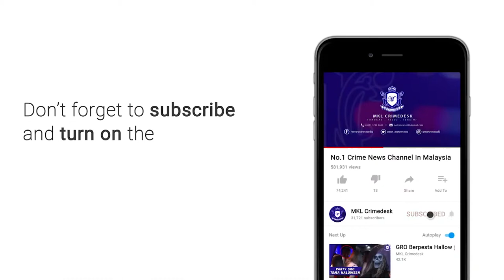2019 Operasi Khas JPJ Motosikal Sempena Hari Raya Aidilfitri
Masih kesalahan sama...

Tak pakai topi keledar dan tiada lesen mahupun cukai jalan.

Itu kesalahan paling banyak dikesan dalam Operasi Khas Motosikal sempena Hari Raya Aidilfitri Siri 1 dilakukan Jabatan Pengangkutan Jalan Selangor di Plaza Tol PJS2

Kira kira 1000 buah motosikal diperiksa dalam operasi bermula jam 6 petang semalam.

Buktinya... 14 buah motosikal yang disita dalam operasi itu telah melakukan kesalahan sama.

Operasi disertai Polis Diraja Malaysia, Agensi Anti Dadah Kebangsaan dan Suruhanjaya Pencegahan Malaysia itu berlangsung sehingga jam 10 malam.

Pengarah JPJ Selangor Nazli Md Taib berkata, ada antara mereka didapati sanggup tanggung risiko dengan menunggang tanpa cukai jalan sehingga 1 tahun.

Kebanyakkan penunggang motosikal terdiri daripada warga asing.

Jelasnya lagi... Sejumlah 348 saman dikeluarkan pihak JPJ.

Manakala 20 kes diserahkan kepada pihak PDRM atas pelbagai kesalahan dalam operasi terbabit.

AADK turut melakukan pemeriksaan terhadap 13 penunggang motosikal dan empat daripada mereka didapati positif dadah jenis methaphetamin.

Sejak pelancaran Operasi Hari Raya Aidilfitri bermula 29 Mei lalu, sebanyak 3,187 kenderaan diperiksa dalam operasi di seluruh negeri selangor.

Sebanyak 177 saman dikeluarkan atas pelbagai kesalahan termasuk tidak memakai tali pinggang keledar, langgar lampu isyarat, menggunakan telefon bimbit dan menggunakan laluan kecemasan.

71 bas diperiksa di empat depoh sekitar Selangor bagi tempoh 23 hingga 28 Mei lalu sebelum kenderaan terbabit dibenarkan untuk beroperasi.

Manakala dalam operasi penyamaran bas di terminal sekitar selangor...  dengan menaiki 23 bas ke pelbagai destinasi di Semenanjung.

Dan pihaknya telah mengesan 13 kes atas pelbagai kesalahan dalam operasi penyamaran ini.

Antara kesalahan dikesan dilakukan pemandu bas adalah memandu di lorong kanan berterusan, menggunakan telefon bimbit, menurunkan penumpang di lokasi tidak dibenarkan dan melanggar lampu isyarat.

Seorang pemandu bas berusia 40 tahun yang didapati positif dadah jenis methaphetamin ketika pemeriksaan dilakukan di Terminal Bas Seksyen 17, Shah Alam, kelmarin.